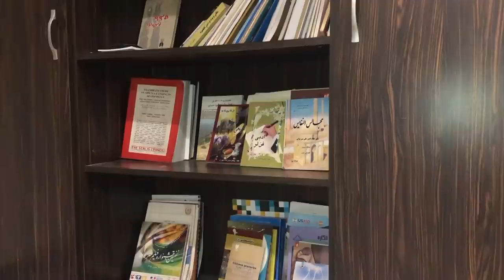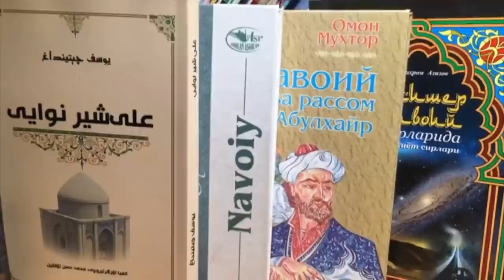Алишер Навоий туғилган юртда унинг таваллуди қандай нишонланди? BBC News O'zbek yangiliklar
Навоий туғилган юртда унинг таваллуди қандай нишонланди?

Алишер Навоий  Афғонистоннинг Ҳирот шаҳрида туғилб ўсган ва яшаган.

Шоирнинг она юртида ҳам ўзбеклар унинг 580 йиллик таваллуд айёмини нишонлаганлар,

Бугун Афғоистон ўзбеклари ўз тарих ва маданиятларини ўрганишга қизиқиш билан киришмоқдалар.

Бироқ узоқ йиллик урушлар,  саводсизлик ва ўзбек маданиятига етарлича эътибор камлиги сабабли,   баъзи ўзбеклар Навоий ва бошқа аждодлари ҳақида яхши билмасликларини ҳам айтишмоқда.